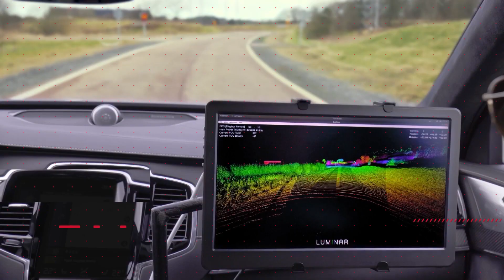Nissan Japan Mobility Show 2023